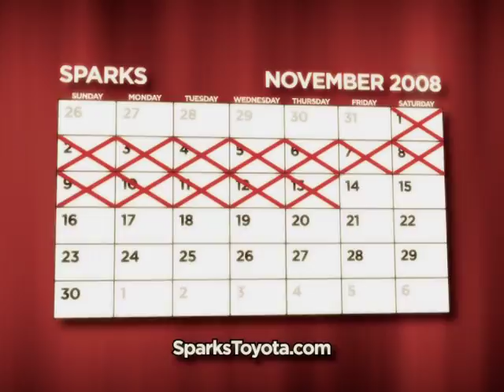Yellow Tag Sale - Sparks Toyota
Yellow Tag Sale done for Sparks Toyota in October of 2008.  to view their current offers or go to Sparks Toyota, where the dealer is always in!